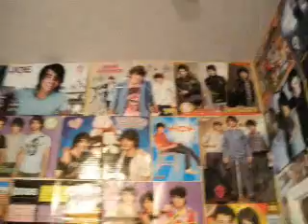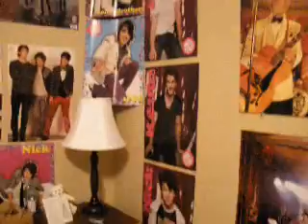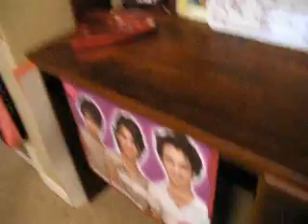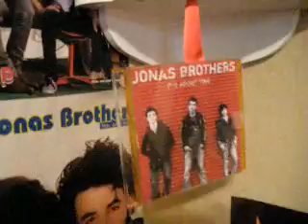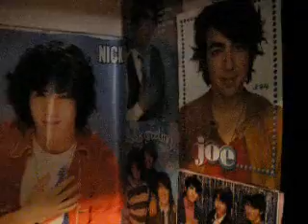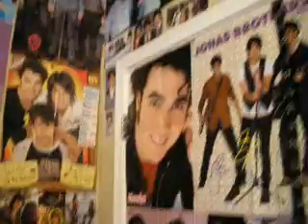My Ultimate Jonas Room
well, the part where it plays WYLMITE is comming from the heart shaped box. my bff got me it for valentines day. and i think that pretty much explaines it! and if you were wondering, the giant jonas brothers sticker is and i got it for 100$ in US money.
and i have no clue how many posters i have, so i may update later with a number.
songs:
S.O.S~jonas brothers(sorry about the static from it!)
take on me~jonas brothers "A-HA" cover
live to party~jonas brothers
shake it~metro station